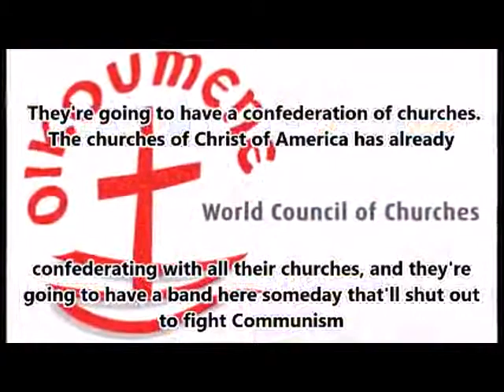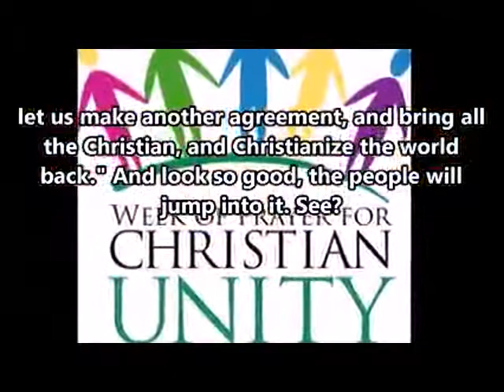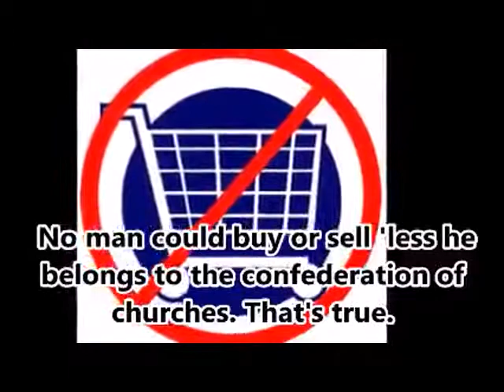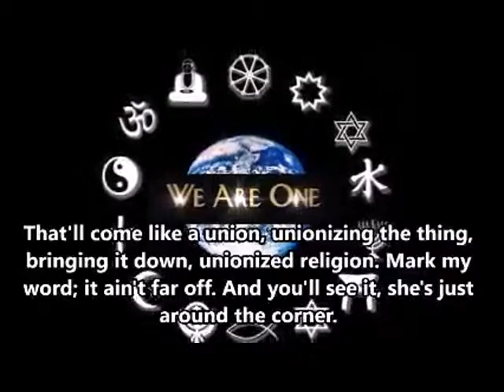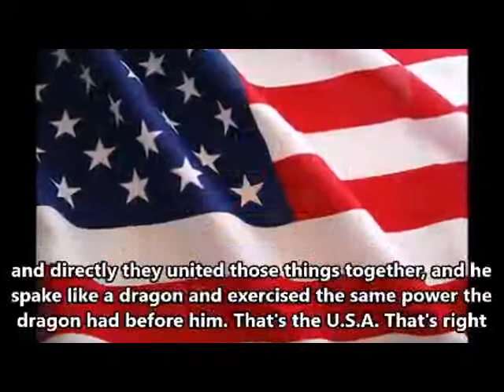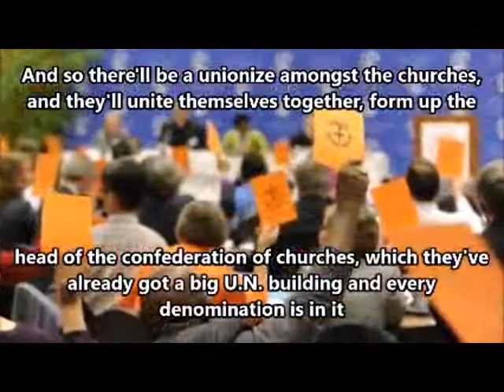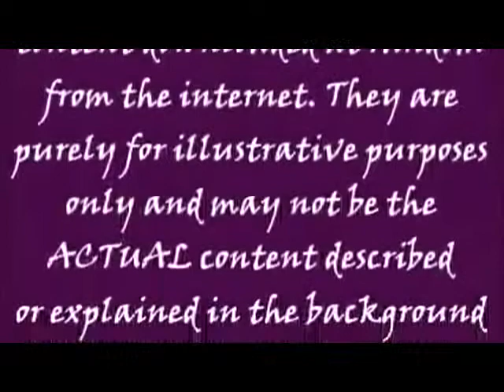World council of churches